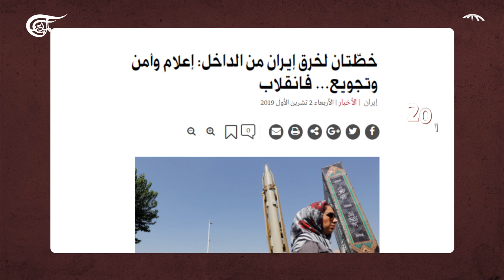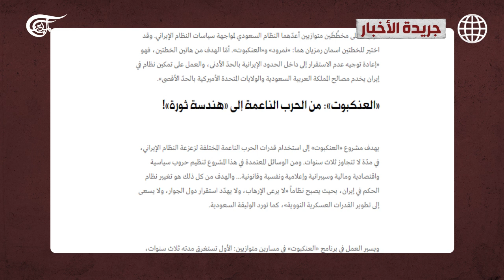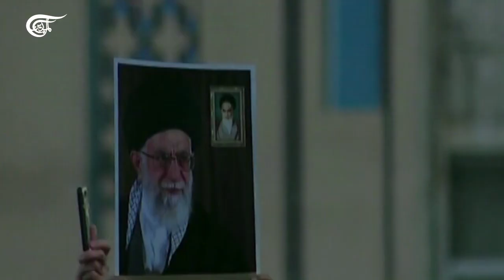تقارير أونلاين | " نمرود " و " العنكبوت ".. غزو إيران الناعم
كيف تعمل الخطط السعودية على صناعة الاضطراب في إيران؟